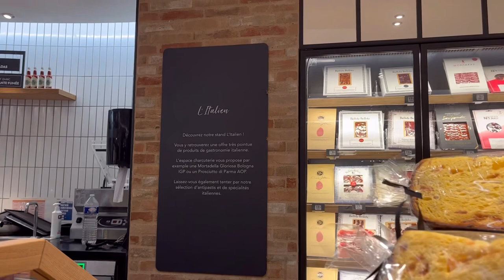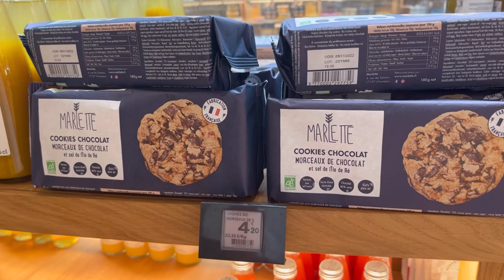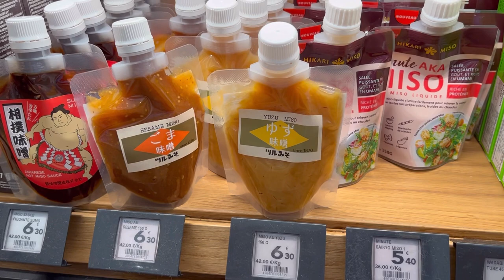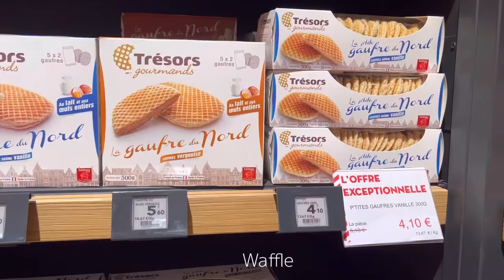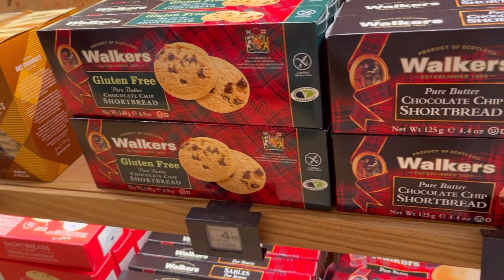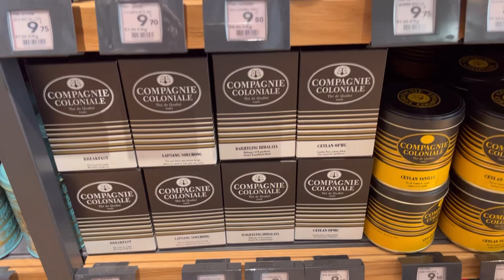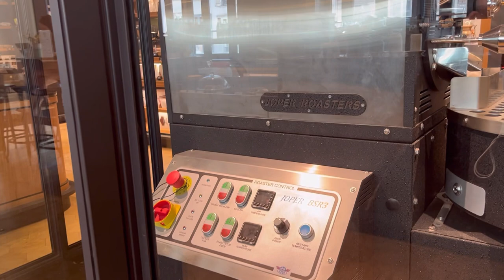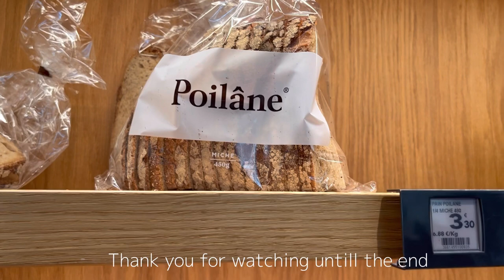【Paris joli Vlog La Grande Épicerie de Paris】paris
【Paris joli Vlog   La Grande Épicerie de Paris】

Visit La Grande Épicerie in Paris.

Here you will find various kinds of vegetables, meat, fish, wine, coffee, tea, seasonings, salt, pepper, bread and sweets.

-La Grande Épicerie de Paris
80 Rue de Passy, 75016 Paris

Le Bon Marché
38 Rue de Sèvres, 75007 Paris